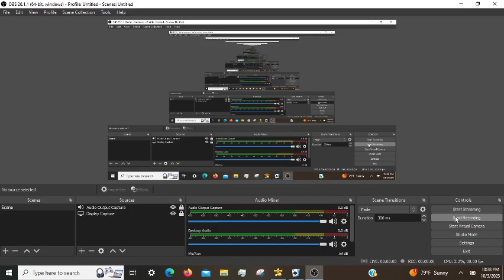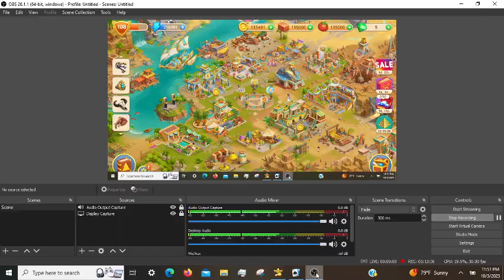Cradle of Empires Gameplay: Episode 3 (10/03/2023)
🧶 Not much for today, sorry!
⚜️ Have a good late night.